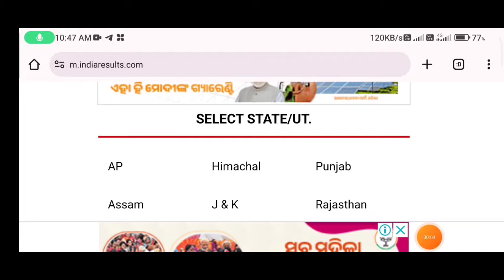10th result 2024 date, matric result 2024 | 10th class result date | Odisha Matric result date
10th result 2024 date, matric result 2024 | 10th class result date | Odisha Matric result date